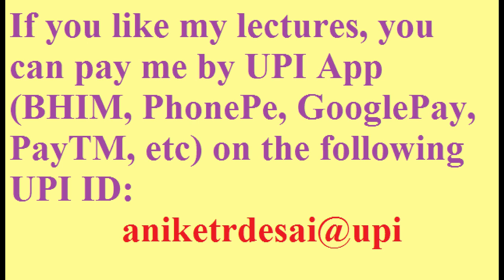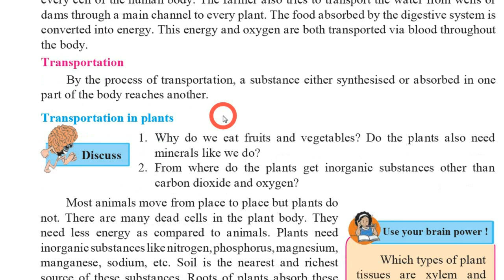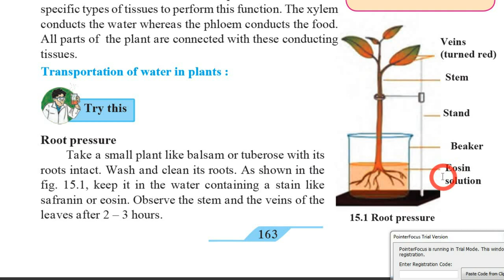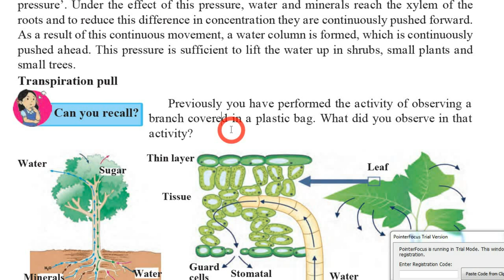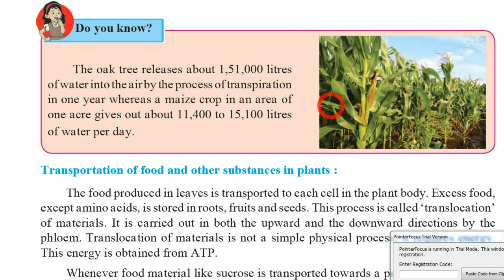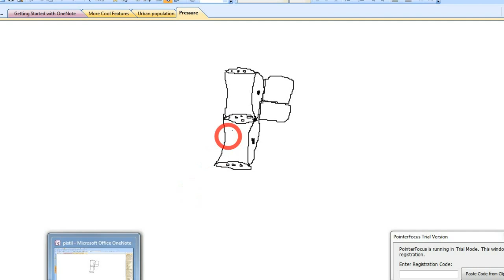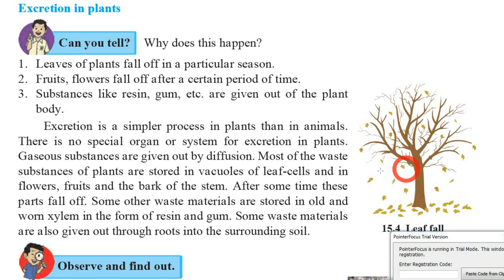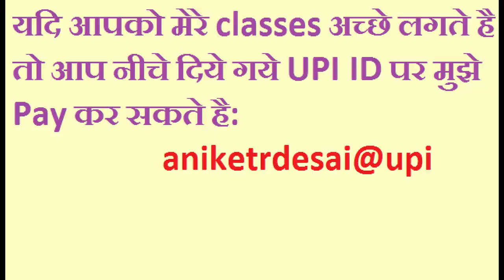15. Life Processes in Living Organisms Pt 1 | 9th Science Maharashtra Board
aniketrdesai@upi
Detail explanation in Hindi, English and Marathi of LifeProcessesInLivingOrganisms Part 1 of 9th Science, Maharashtra Board